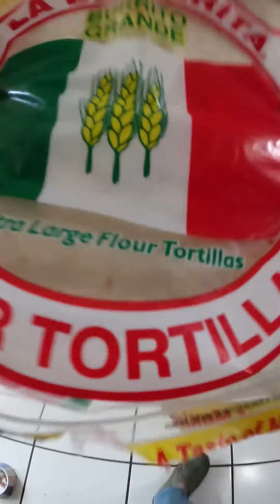Quesitos en Casa 🥐😍 Facil y Riquisimos 😋Mega Crunchy.. Sin Hojaldre.. Cargaitos 🇵🇷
Quesitos en Casa 🥐😍 Facil y Riquisimos 😋
Mega Crunchy.. Sin Hojaldre.. Cargaitos 🇵🇷
Miren el Corazoncito ❤️